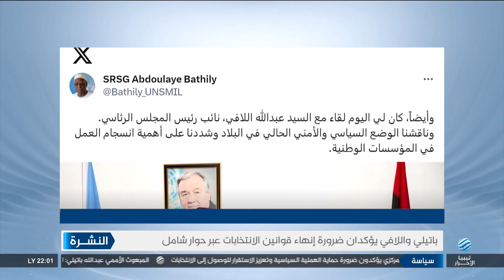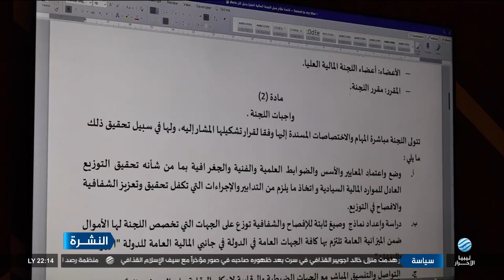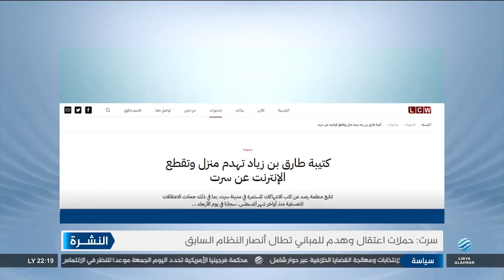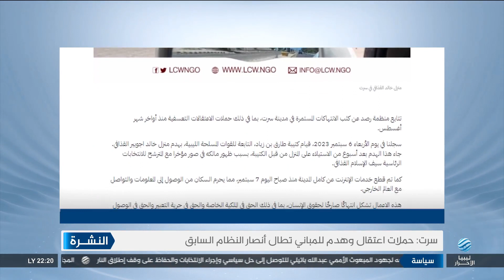نشرة الأخبار 08-09-2023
أبرز العناوين:
- باتيلي يطالب باستكمال قوانين الانتخابات
- مشاورات لدعم اللجنة المالية العليا
- محكمة فرجينيا ترفض التماس محامي حفتر